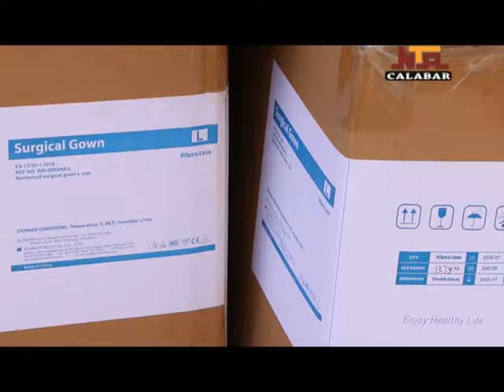NTA CALABAR NEWS 29TH MAY,2021